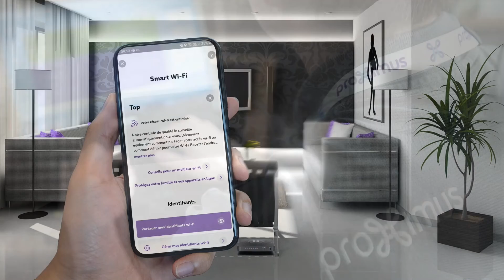Le wi-fi, qu'est-ce que c'est ?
Vous avez parfois des problèmes avec votre wi-fi à la maison ?
Dans cette vidéo on vous explique à quoi faire particulièrement attention pour avoir un wi-fi au top !